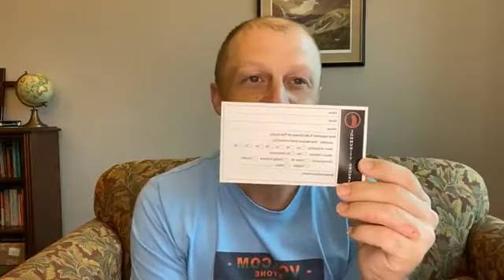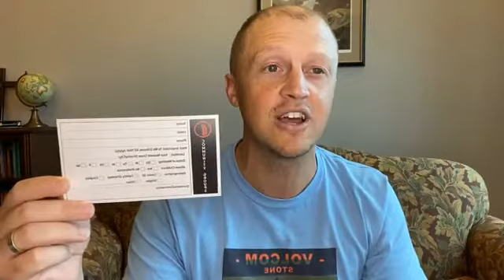White Fields Weekly Devotional & Update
Pastor Nick takes a look in Ephesians 5 and gives an update of things to look forward to at WFCC.